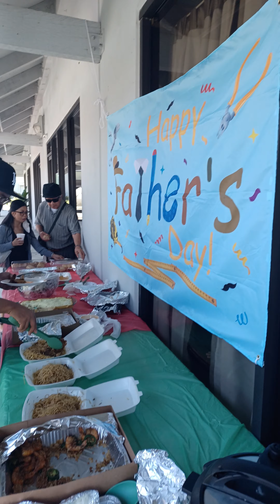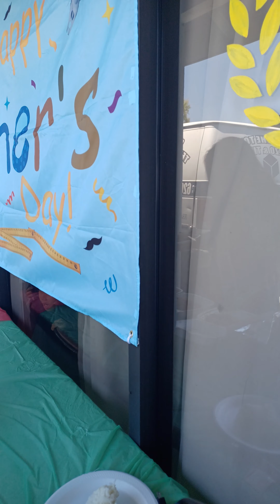ADVANCE HAPPY FATHERS DAY TO ALL FATHER.